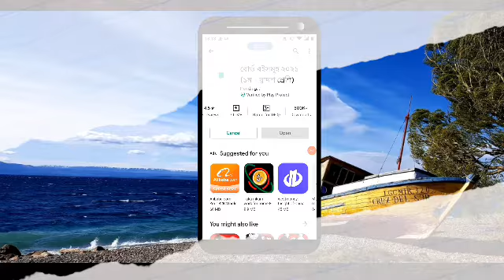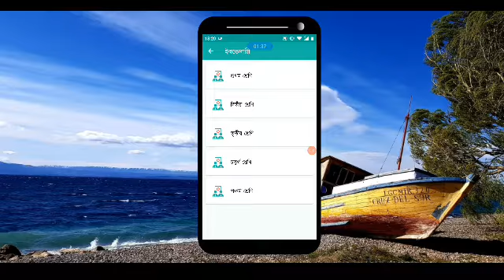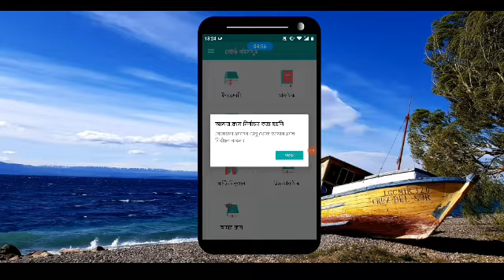class 1-12 all bord book_ক্লাস ১-১২ বোর্ড বই_bd Tech limited_shojib present 🎁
all book,bord book, international book, school book, all book just one application

🇧🇩🇧🇩𝐖𝐞𝐥𝐜𝐨𝐦𝐞 𝐭𝐨 𝐁𝐃 𝐭𝐞𝐜𝐡 𝐥𝐢𝐦𝐢𝐭𝐞𝐝🇧🇩🇧🇩

▪️LIKE▪️ COMMENT ▪️ SHEARE &